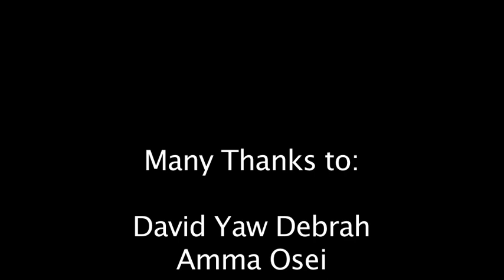Saatchi & Saatchi - Brief 3 - Jelony Osa-Okuonghae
My response to Saatchi & Saatchi 2011 Brief 3: 2007 Cadbury Gorilla ad